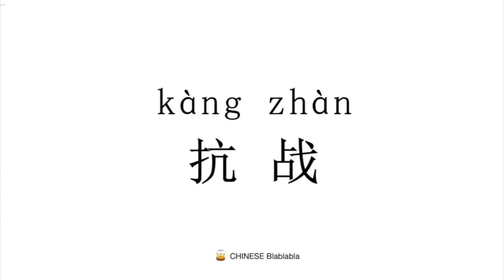How to pronounce 抗战（kang zhan）in Mandarin Chinese?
This video tells you how to pronounce    抗战（kang zhan）in Modern Standard Mandarin Chinese.